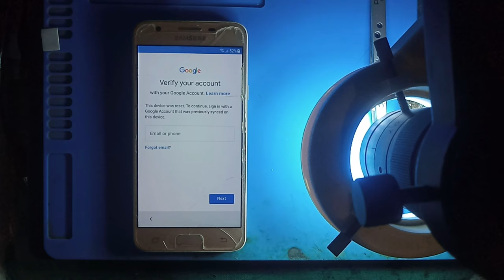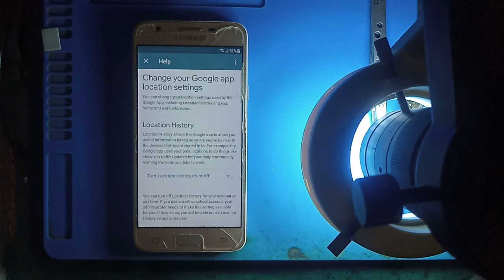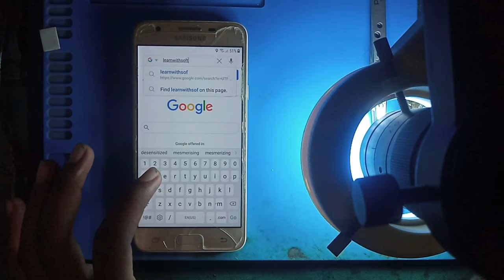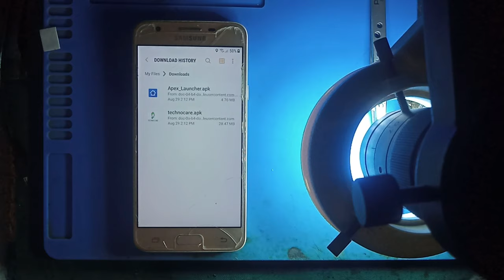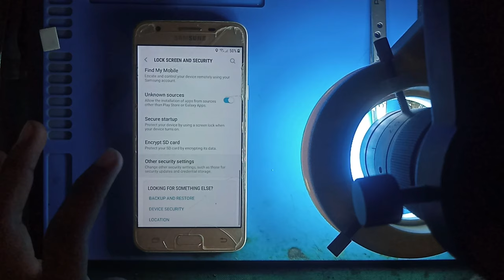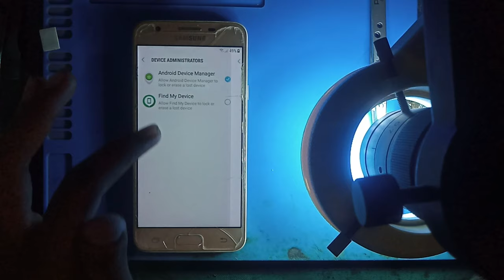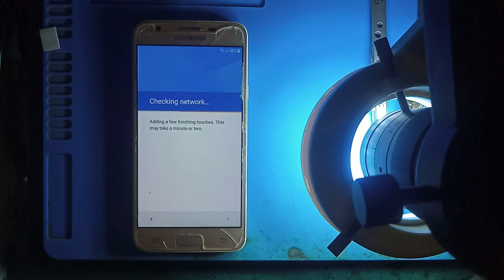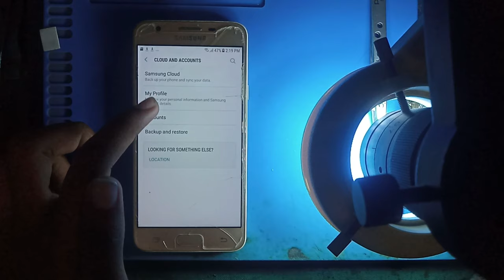Samsung G570F FRP bypass YouTube Update Fix Without flash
Hello Friends